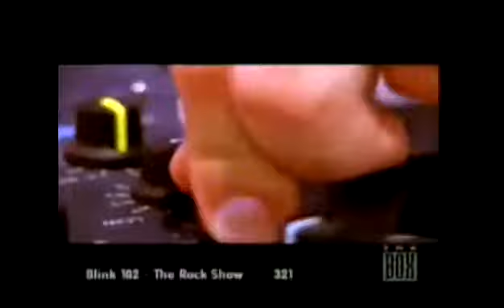DJ PUNCHI - PETIT WARM UP MIXES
SESION DE PRIMERA HORA CON TEMAS QUE SONARON EN LA DISCOTECA PETIT VIRTUAL (SEGUR DE CALAFELL,TGN, SPAIN) WARM UP MIX WITH .

 LINK DE DESCARGA ( LINK DOWNLOAD) MEGAMIX .

Ahora podes escuchar cumbia las 24 horas .